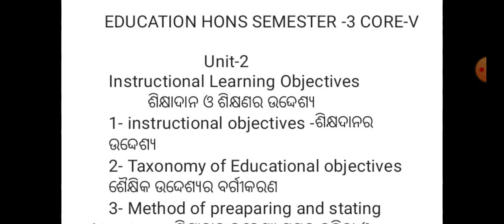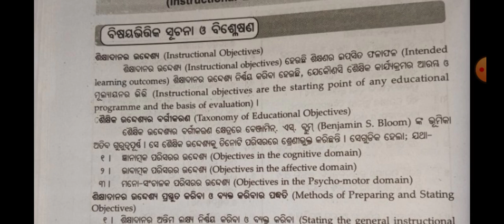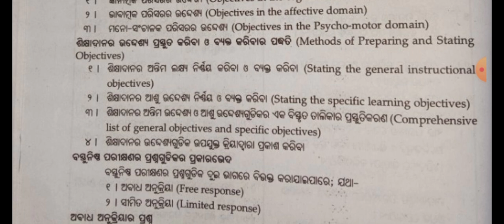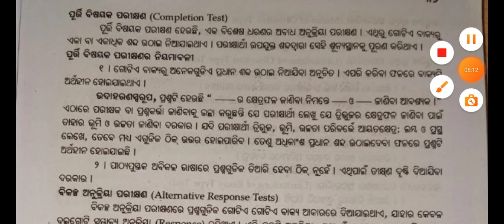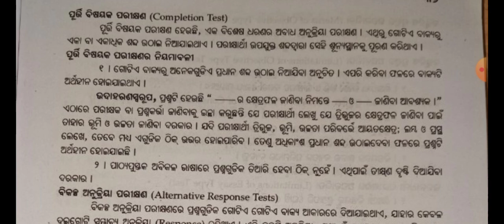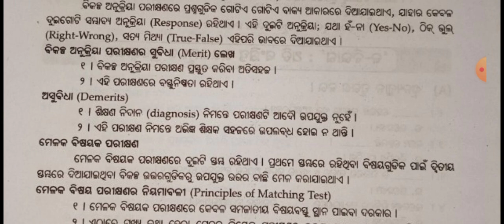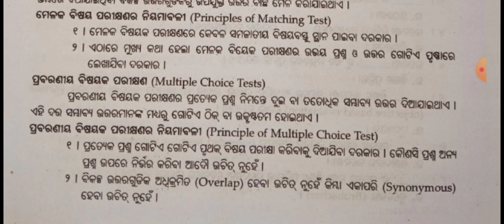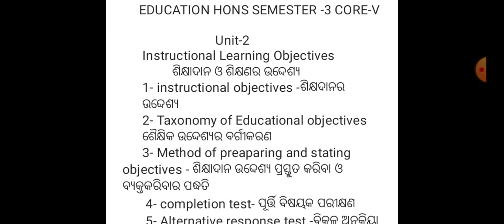+3 EDUCATION (HONS) SEMESTER-3 CORE-V Educational Assessment and Evaluation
Instructional learning objectives : ଅନୁଦେଶାତ୍ମକ ଶିକ୍ଷଣ ଉଦ୍ଦେଶ୍ୟ